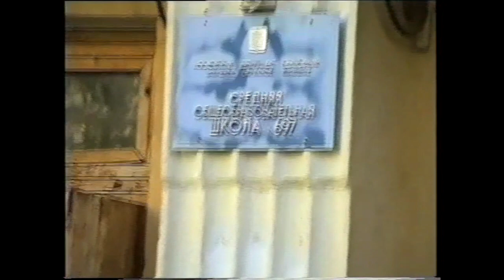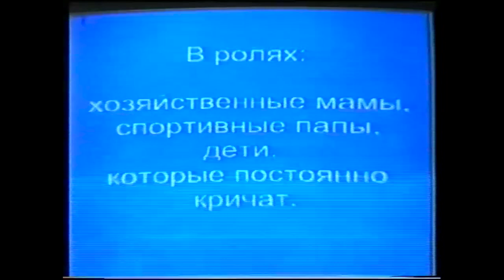697 школа – 1 сентября 1995, Новый год 1997 и База отдыха 1999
Таймкод:
0:00 Бутов с цветами
0:41 Линейка –  1 сентября 1995
8:07 1"А" класс – первый урок
11:30 Новый год 25 декабря 1996
28:00 Война снежками
38:00 Чунга-чанга
43:30 База отдыха "Полярная звезда" 29 мая 1999
48:00 Обед
52:21 В слона!
57:18 Соревнования
1:04:40 Перетягивание каната
1:05:55 Не честно! Я маленький и он маленький :)
1:08:30 Костёр
1:18:55 Прыжки через огонь
1:20:46 Утро

Дорогие одноклассники, если у вас остались видео и фото с других мероприятий - Новороссийск, Раздоры и другие – пожалуйста напишите мне в Telegram @vsbutov